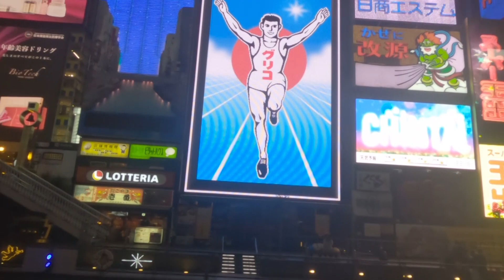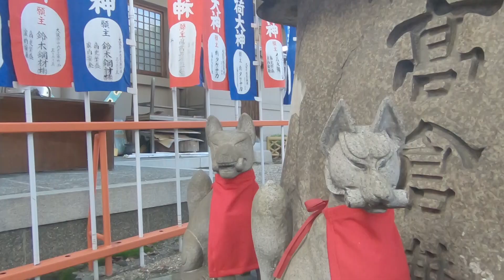Du lịch Osaka - Himeji (trailer)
trailer ngắn về chuyến khám phá thành phố Osaka và tòa bạch thành Himeji - tòa thành quốc bảo của Nhật Bản